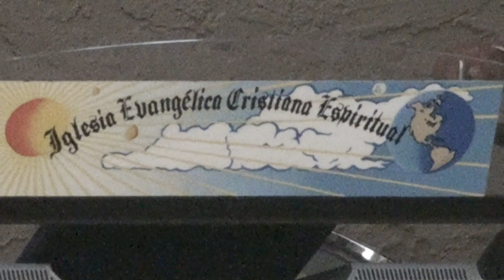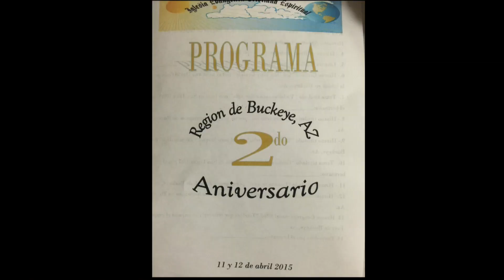II Fiesta Region AZ 04.12.15 Dom am